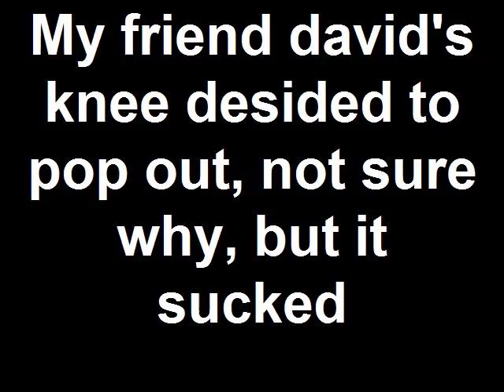David's Broken Knee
my friend david walked across the street and trip, his knee ended up poping out